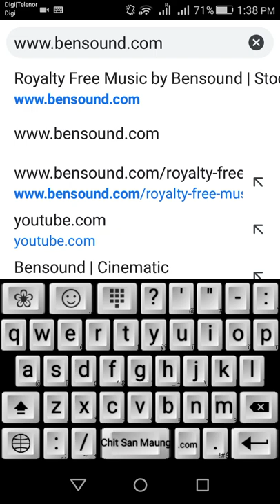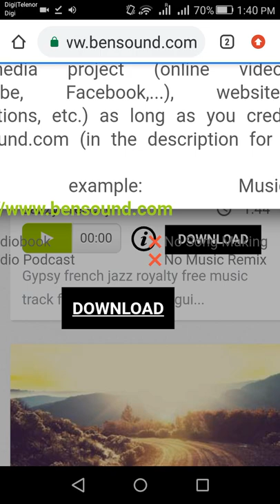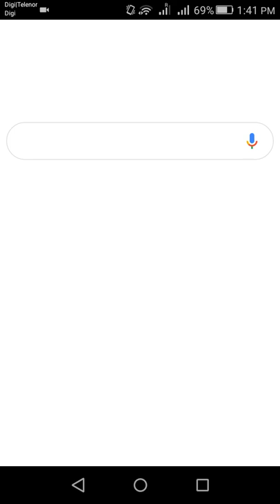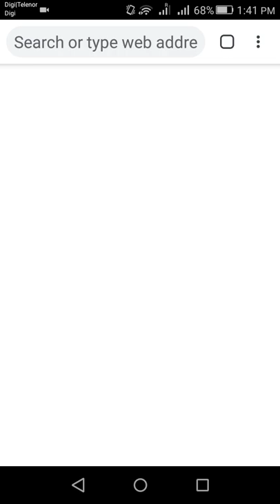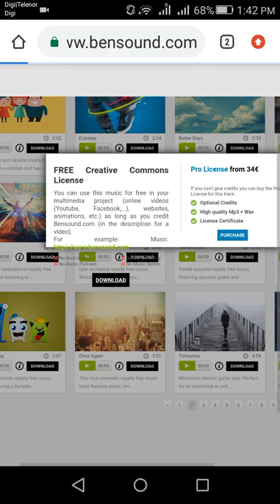How to download Background Music Effects For Editing Free 2019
💙𝐇𝐞𝐥𝐥𝐨 𝐄𝐯𝐞𝐫𝐲𝐨𝐧𝐞💙

💗လိုအင္ဆႏၵဟူသမွ် ျပည့္ဝၾကပါေစဗ်ာ💗

𝐀𝐓_𝐈𝐓_𝐒𝐇𝐀𝐑𝐈𝐍𝐆_𝐂𝐄𝐍𝐓𝐑𝐄_𝐌𝐘𝐀𝐍𝐌𝐀𝐑 🇲🇲
Editing အလုပ္​လုပ္​​ေနၾကတဲ့ မိတ္​​ေဆြမ်ားအတြက္​ ​ေနာက္​ခံ Background Music Effects မ်ား ​ေဒါင္​းလုပ္​ရယူနည္​း Free Site ​ေလးကို လမ္​းၫႊန္​​ေပးလိုက္​ပါတယ္​